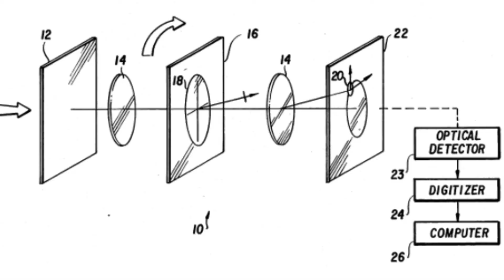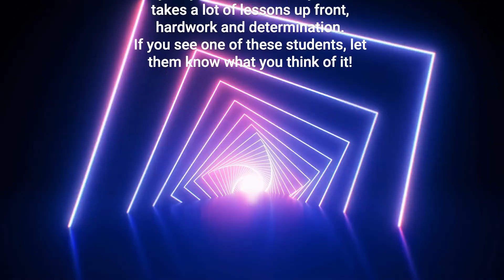TLA SNN Monday, September 26, 2022